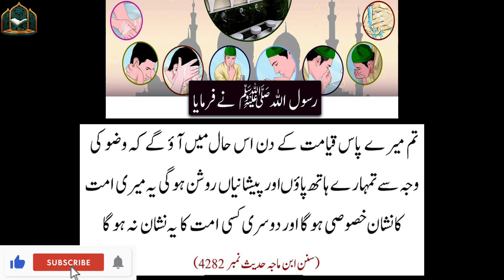Sunan ibn Majah hades in urdu_Hadees E Nabvi Wazu Ki Ahmiyat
Sunan Ibn E Majah Hadees No:1265 _ Wazu Ki Ahmiyay Hadees In Urdu

sunan ibn majah hadees
majah